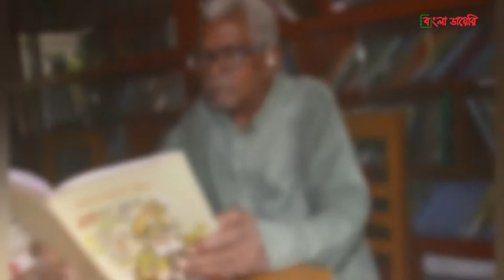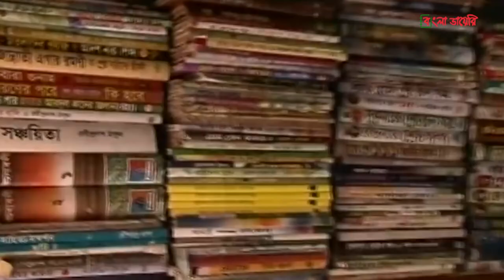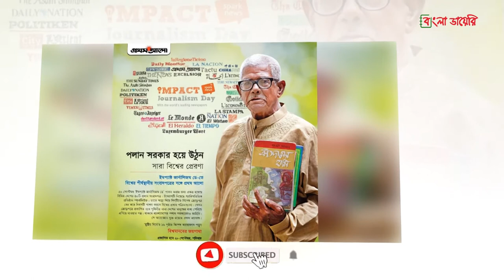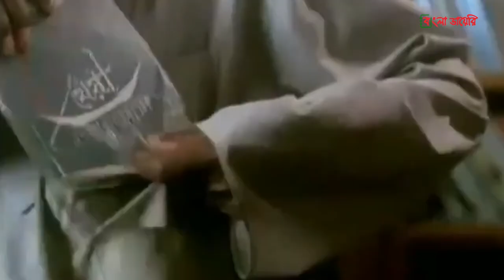''আলোর ফেরিওয়ালা'' পলান সরকারের গল্প | Polan Sarkar | Bangla Diary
রাজশাহীর বাঘা উপজেলার বউসা গ্রাম। মেঠো কাচা পাকা রাস্তা দিয়ে হেটে যাচ্ছেন এক বৃদ্ধ। পায়ে চপ্পল, কোমরে লুঙ্গি, গায়ে ফতুয়া। ঘাড়ে একটা ঝুলানো কাপড়ের ব্যাগ। খুব সাধারণ বেশভূষার মানু্ষটিকে যদি কেউ ডাক দেয়, তাতেই সাড়া দেন। মিষ্টি হাসি দিয়ে কথা বলেন সবার সাথে। এই সাধারণ চেহেরার বৃদ্ধ ব্যক্তিটি কিন্তু মোটেও সাধারন কেউ ছিলেন না। তিনি ছিলেন একজন সাদা মনের মানুষ, মানুষকে আলোর পথ দেখাতেন যিনি। তার নাম পলান সরকার। হেটে হেটে বই বিতরণ করতেন সবার মাঝে। কিভাবে তিনি হয়ে উঠেছিলেন এমন আলোক বর্তিকা? আজকে আমরা পলান সরকারের গল্পই শুনবো।